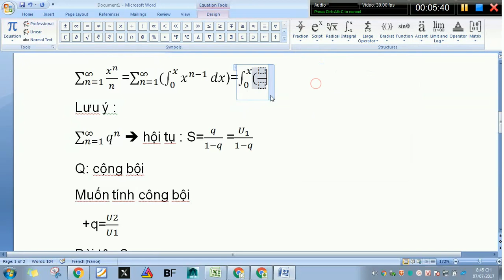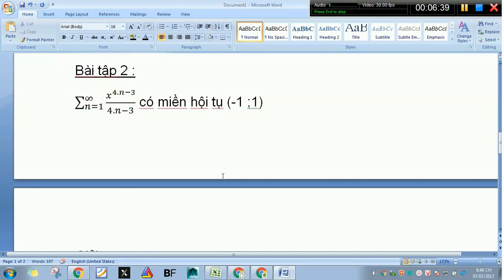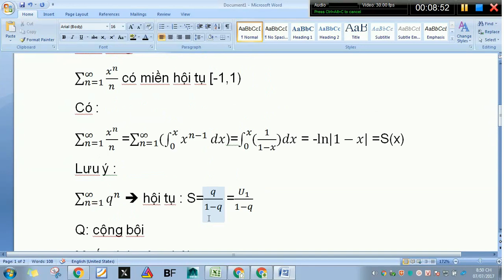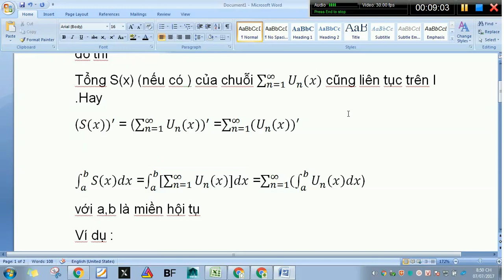Tìm miền hội tụ và tính tổng- Toán cao cấp 2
Tiêu đề:Tìm miền hội tụ và tính tổng- Toán cao cấp 2
Hãy sub(đăng ký ) kênh để ủng hộ tác giả làm ra nhiều video hữu ích cho chứng ta nhé
tag :toán cao cấp 2 ,tính tổng chuỗi hội tụ